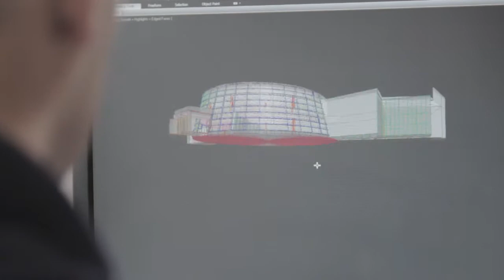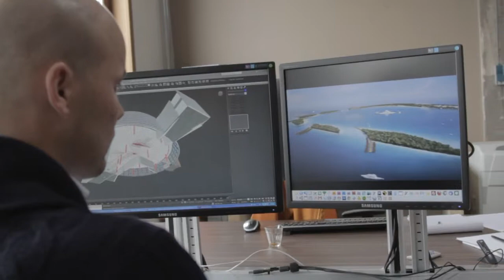Rabobank Rotterdam versterkt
Project CreativeFactory